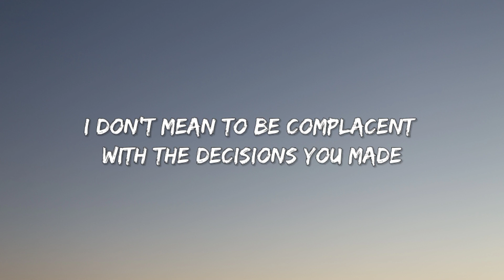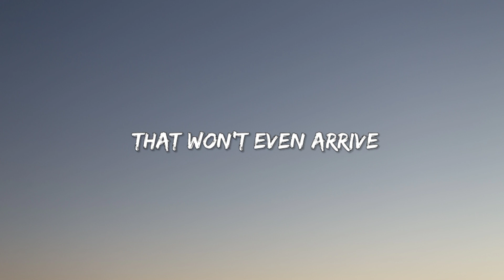D4VD - Romantic Homicide (Lyrics)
🎧Song by    : D4dv

🎵Full lyrics :

I'm scared

I don't mean to be complacent with the decisions you made
But why?
Mm

You died
And I'm sick of waiting patiently for someone that won't even arrive

Whoa

And I didn't even even regret it